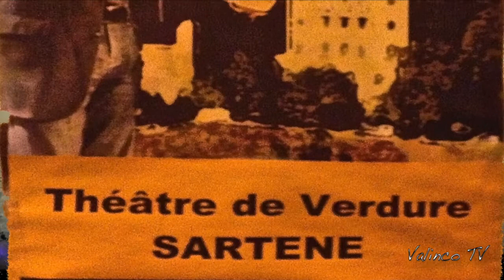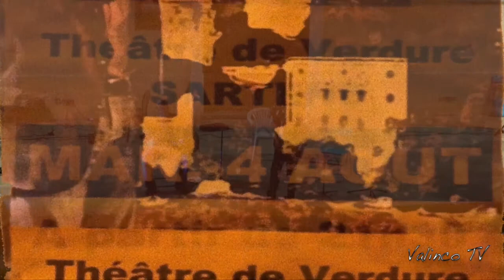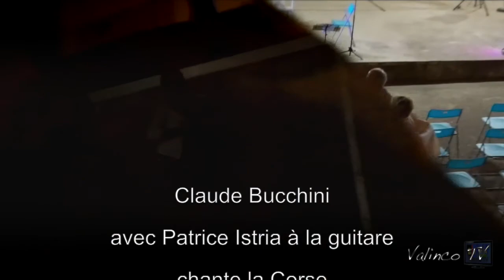Claude Bucchini chante la Corse (Patrice Istria guitare) au Théâtre de verdure à Sartene en Corse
Claude Bucchini avec Patrice Istria à la guitare chante la Corse au Théâtre de verdure à Sartene en Corse du Sud le mardi 4 Aout 2015

merci d'aimer, de partager en vous rappelant que le travail de cette  page est bénévole